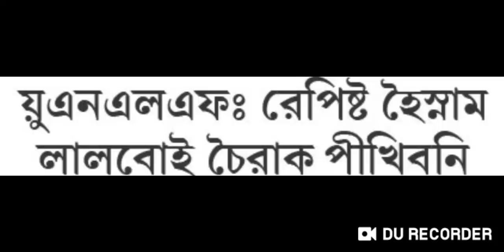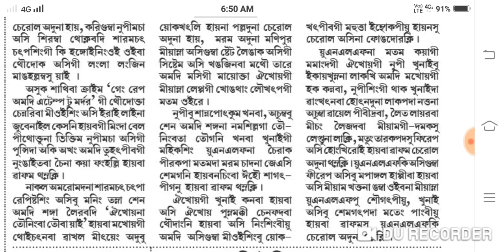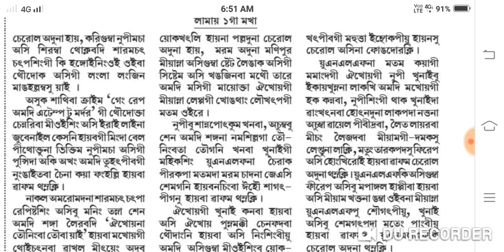UNLF na Sibagi Cheirak pikhibani JAC sembiganu hrikhre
UNLF na Sibagi Cheirak pikhibani JAC sembiganu hrikhre heiri